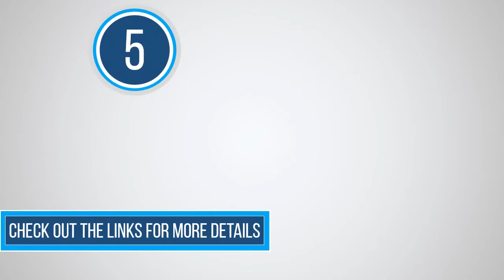Top 5 GPS Sports watches | Best GPS running Watches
CHECK Details on AliExpress

1. Spovan Rechargeable Sports Watch Wristwatch GPS Navigation Heart Rate Monitor- 1 colors:

2. Amazfit T-rex T rex Smartwatch 5ATM 14 Sports Modes Smart Watch GPS/GLONASS MIL-STD for iOS Android phone

3.Ticwatch pro 3 gps wear os relógio esportivo masculino relógio de dupla camada exibição snapdragon wear 4100 8gb rom 3 45 45 dias vida útil da bateria

4. North Edge GPS Watch Digital Hour Men Wristwatch Smart Pace Speed Calorie Running Hiking Waterproof Sports Watch X-Trek -1colors

5. Lemfo lem x 4g android smart watch 7.1 with gps sim card wifi 2.03 Inch screen 8mp camera heart rate smartwatch for men